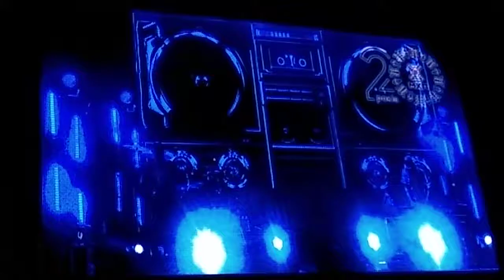Бумбокс - Та, что (Ладыжин | 20 лет МХП)